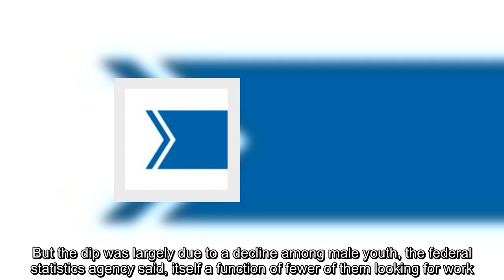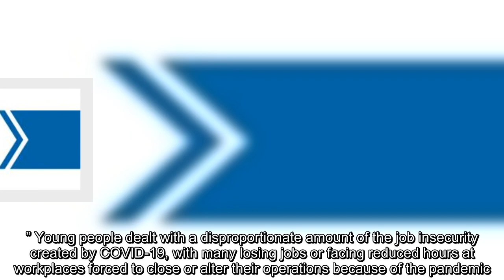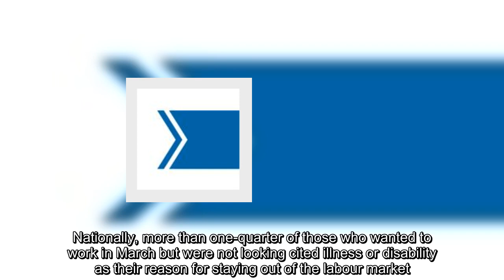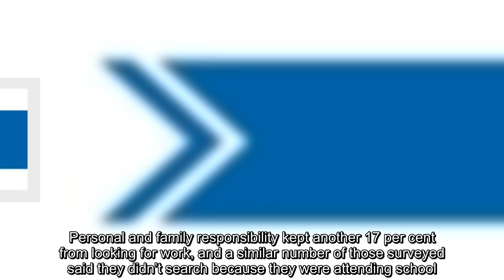Canada’s labour force report finds many young men gave up looking for work in March